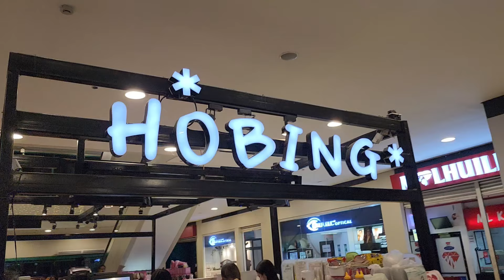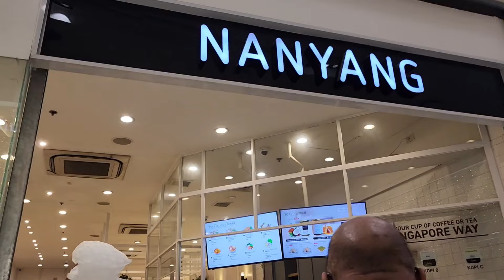Vlog 2024| Productive days in Manila 🇵🇭☘️ Grocery Shopping/Haul| Home Cooking 👩‍🍳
Hi there!

Today I will be sharing with you another stay in Manila😁. Here are my ptoductive days living here. It's a new place but I hope you enjoyed it!

Happy watching!